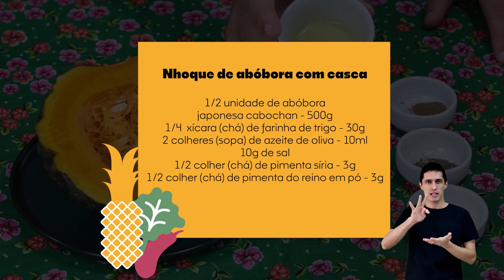Experimenta! - Cozinhando com o chef: aproveitamento integral dos alimentos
O tempo em casa e a necessidade de preparar o próprio cardápio, durante o isolamento social, fez com que muitos desenvolvam habilidades gastronômicas. Seja para se arriscar na cozinha ou aprimorar o que já sabe, as experiências com as receitas são também uma forma de entretenimento com a família na nova rotina.

Neste vídeo, o chef guarulhense David Novaes, vai ensinar a preparação de um delicioso almoço de domingo, com o preparo de 3 receitas, com ênfase no aproveitamento integral dos alimentos, para aumentar o seu repertório visando uma alimentação mais sustentável. Durante o preparo serão abordados sobre os benefícios do aproveitamento integral e dicas de como aplicar em casa.

Você vai aprender a fazer um delicioso pudim de banana, um nhoque de abóbora e molho de tomate!

Anote os ingredientes:

🍌Pudim de banana com casca

1 xícara (chá) de leite - 200ml
1 colher (sopa) de manteiga - 10g
1/2 xícara (chá) de açúcar - 100g
2 unidades de banana nanica - 200g
2 ovos - 100g
1 colher (chá) de canela em pó - 5g
1 colher (sopa) de essência ou aroma de baunilha - 10ml
200g de leite condensado

🍽 Nhoque de abóbora com casca

1/2 unidade de abóbora
japonesa cabochan - 500g
1/4  xícara (chá) de farinha de trigo - 30g

2 colheres (sopa) de azeite de oliva - 10ml
10g de sal
1/2 colher (chá) de pimenta síria - 3g

1/2 colher (chá) de pimenta do reino em pó - 3g

6 unidades de tomate molho (tipo italiano) - 500g
10g de manteiga
10g de sal

2 dentes de alho - 10g

1/4  de talo de salsão - 20g
1/2 unidade de cebola - 25g
1/4 de alho poró - 25g

10ml de óleo

*David Novaes é chef, nutricionista, professor e gastrônomo, idealizador do projeto Gastronomia Social e ministra cursos de capacitação profissional com foco em geração de renda. Formado em nutrição pela UNG e em gastronomia pela Anhanguera, cursando pós em gestão social e políticas públicas, trabalha na área da gastronomia há 16 anos.

Acompanhe as novidades do SescGuarulhos